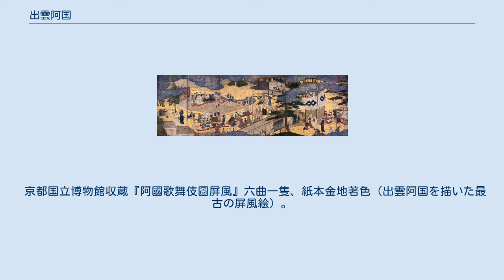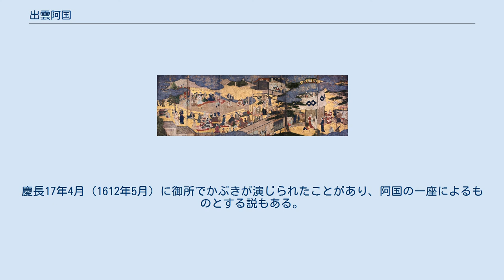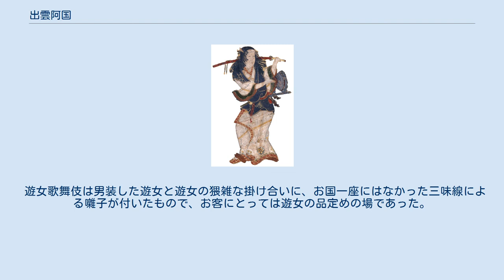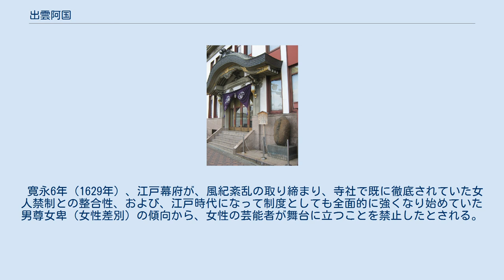出雲阿国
出雲阿国 出雲の阿国像（京都市東山区） 出雲 阿国（いずもの おくに、元亀3年（1572年） - 没年不明）は、安土桃山時代の女性芸能者。
ややこ踊りを基にしてかぶき踊りを創始したことで知られており、このかぶき踊りが様々な変遷を経て、現在の歌舞伎が出来上がったとされる。
 一般的には、彼女による「阿国歌舞伎」の誕生には名古屋山三郎が関係しているとされ、「山三郎の亡霊の役を演じる男性とともに踊った」といった解説がなされることが多い。
 お国が演じていたものは茶屋遊びを描いたエロティックなものであり、お国自身が遊女的な側面を持っていたという可能性も否定できない。
 なお、現在では「出雲の阿国」「出雲のお国」と表記されることが一般的であるが、彼女の生存時の歴史資料にはこのような表記は発見されておらず、これらの表記は、口伝を筆記したもの、あるいは、17世紀後半以降、彼女が伝説化してから広まったものと考えられる。
 京都国立博物館収蔵『阿國歌舞伎圖屏風』六曲一隻、紙本金地著色（出雲阿国を描いた最古の屏風絵）。
 阿国歌舞伎発祥地 出雲国杵築中村の里の鍛冶中村三右衛門の娘であり、出雲大社の巫女となり、文禄年間に出雲大社勧進のため諸国を巡回したところ評判となったとされている。
 慶長5年（1600年）に「クニ」なる人物が「ヤヤコ跳」を踊ったという記録（時慶卿記）があり、この「クニ」が3年後の慶長8年（1603年）に「かぶき踊」を始めたと考えられている。
 『当代記』によれば京で人気を得て伏見城に参上して度々踊ることがあったという。
 当初は四条河原の仮設小屋で興業を行っていたが、やがて北野天満宮に定舞台を張るに至った。
 慶長8年（1603年）5月6日に女院御所で踊ったという記録があり、文献によって踊ったものの名称が「ヤヤコ跳」「ややこおとり」「かふきおとり」と異なっている。
この事と記述の内容から考えて、慶長8年5月からあまり遡らない時期にかぶき踊というあらたな名称が定着したと考えられている。
内容面でもかわいらしい少女の小歌踊と考えるややこ踊から、傾き者（かぶきもの）が茶屋の女と戯れる場面を含むようなものに質的に変化したと考えられている。
 お国のかぶき踊りは、名古屋山三郎役の男装したお国と、茶屋の娘役として女装したお国の夫・三十朗が濃密に戯れるものであった。
一座の他の踊り手も全て異性装を特徴としており、観客はその倒錯感に高揚し、最後には風流踊や念仏踊りと同様に出演者と観客が入り乱れ熱狂的に踊って大団円となった。
 このように、お国がかぶき踊りを創始するに際して念仏踊りを取り入れたとする記述が一般向けの解説書や高校生向けの資料集により一般的であるが（山川出版『詳細日本史図説』、『日本の伝統芸能講座 舞踊・演劇』）、この従来説に対して、ややこ踊の一座やお国が念仏踊りを踊った可能性は低いと主張する者もいる。
 阿国は慶長12年（1607年）、江戸城で勧進歌舞伎を上演した後、消息が途絶えた。
慶長17年4月（1612年5月）に御所でかぶきが演じられたことがあり、阿国の一座によるものとする説もある。
 没年は、慶長18年（1613年）、正保元年（1644年）、万治元年（1658年）など諸説あり、はっきりしない（二代目阿国がいたのではないかという説もある）。
出雲に戻り尼になったという伝承もあり、出雲大社近くに阿国のものといわれる墓がある。
また、京都大徳寺の三玄院にも同様に阿国のものといわれる墓があり、夫であった名古屋山三の墓と共に並んで供養されている。
なお、旧暦4月15日（現在では新暦4月15日とも）が「阿国忌」といわれている。
 お国一座は京都での人気が衰えると江戸を含め諸国を巡業したが、 かぶき踊は遊女屋で取り入れられ（遊女歌舞伎）、当時各地の城下町に遊里が作られていたこともあり、わずか10年あまりで全国に広まった。
 遊女歌舞伎は男装した遊女と遊女の猥雑な掛け合いに、お国一座にはなかった三味線による囃子が付いたもので、お客にとっては遊女の品定めの場であった。
 寛永6年（1629年）、江戸幕府が、風紀紊乱の取り締まり、寺社で既に徹底されていた女人禁制との整合性、および、江戸時代になって制度としても全面的に強くなり始めていた男尊女卑（女性差別）の傾向から、女性の芸能者が舞台に立つことを禁止したとされる。
 「クニ（国）」なる踊り子に...